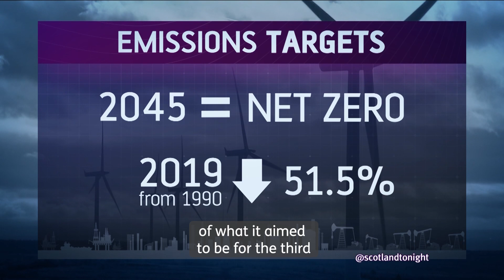Can Scotland achieve it's net-zero carbon target?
Glasgow's Cop26 conference is putting worldwide attention on the battle to repair our damaged planet.

And it's not just a crisis that's happening overseas - climate change is already impacting on us here with higher temperatures and heavier rainfalls becoming a part of life.

In the coming years there will need to be big changes to the way Scots live and work if the nation is to meet the Scottish Government's targets to reduce gas emissions.